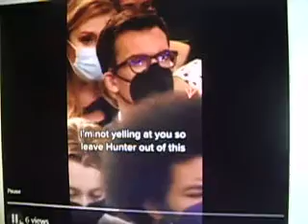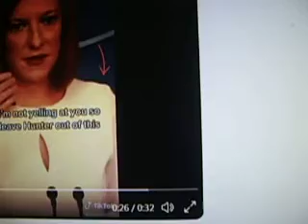they are creating fake rules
goldfish people. spreading fake rules of conduct. confirming fake rules of conduct among their other flying monkeys.
a friend said that rohypnol (hypnosis)  when they look out a window, they only see their own reflection.
they can't handle the truth.  living water.  they are crazy making,  and they keep to their own fantasy, to make you get mad. then they point and say, you are yelling!
they treat you like children, constantly overlording - who wouldn't yell?
didn't anyone tell them that over-use of hands when talking is senility?

"i'm melting!"